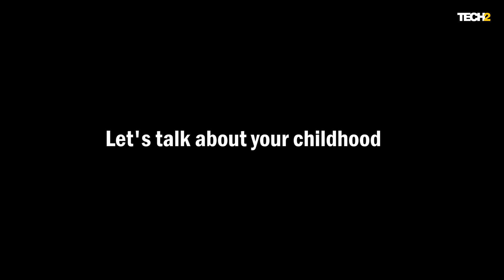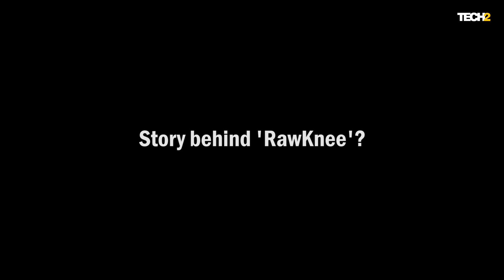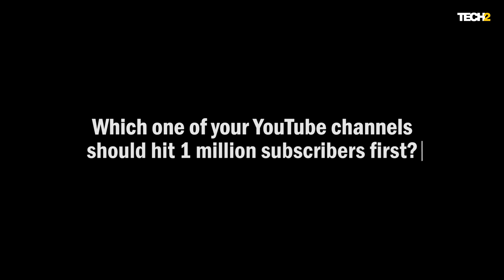Indian Heroes of PUBG S2 | EP 01: RawKnee | Rony Dasgupta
Rony Dasgupta a.k.a RawKnee talks about how he got into gaming, his dream profession as a child and what he doesn’t like about ‘mendak ka chehra’. He also opens up about his 11 PM secret rule and shares interesting incidents involving BB ki Vines & Neonman. Watch this video to find out more.

We've just made an Instagram account! Make sure to follow us there.